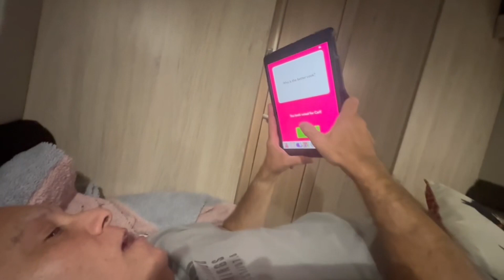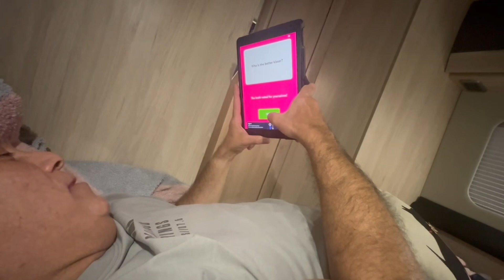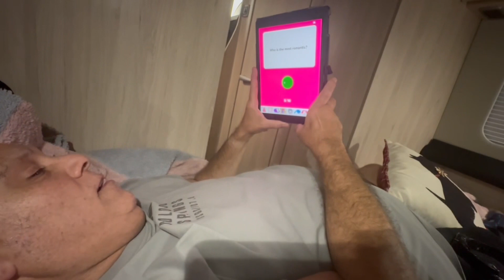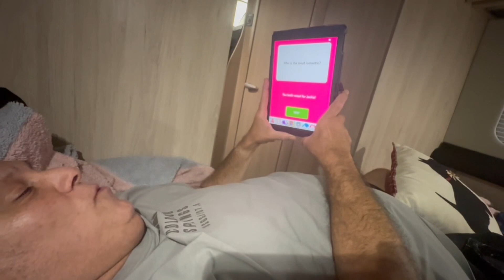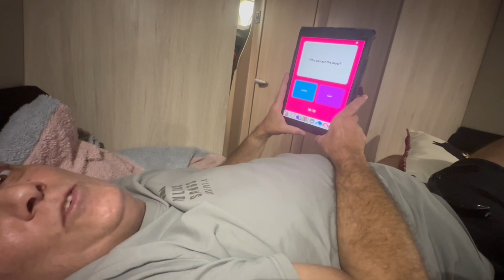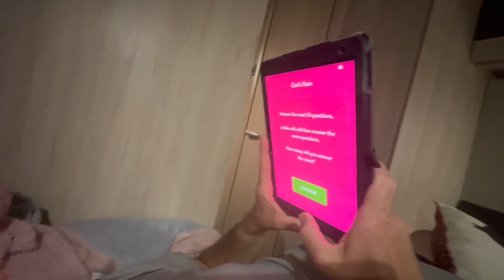Van Life, Auto Trail Expedition 67 Pop Top, Vlog 4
Join us, Carl, Jackie and Daisy the Yorkshire terrier as we reach our one month anniversary of van life. We try juggling van life with running our own  tea rooms and  spending time with our 18 month old grandson. Wild camping on Dartmoor, Dartmoor pony’s, van chores and simply trying to live and love life